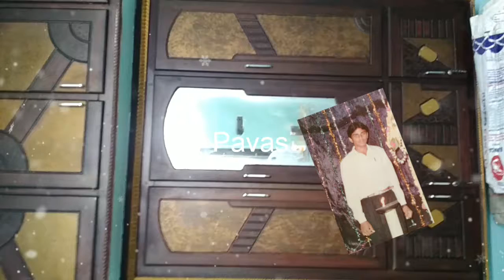Ramu sweet Home